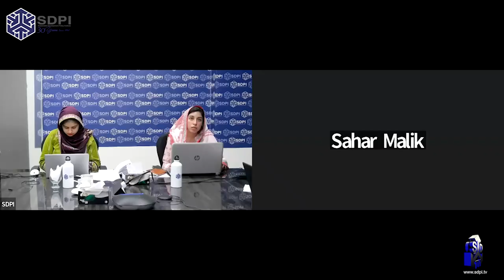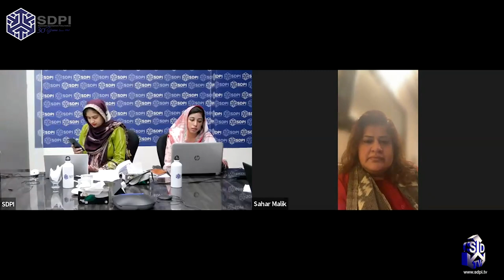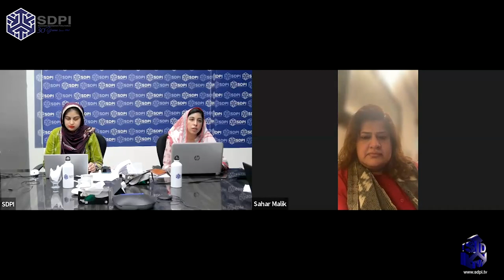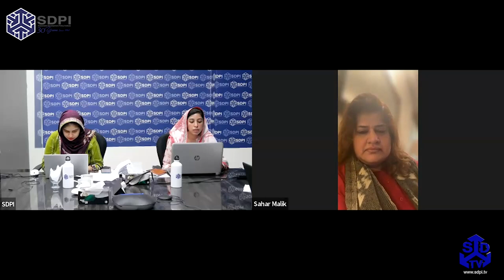National SME policy and its implication on international trade